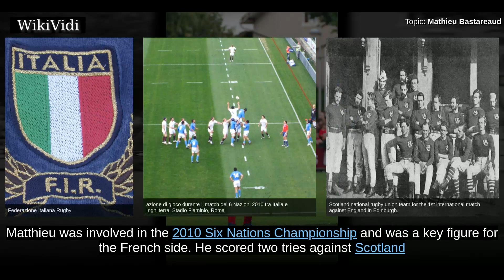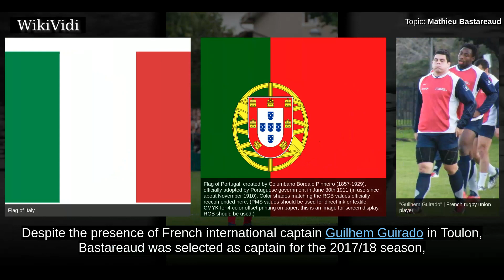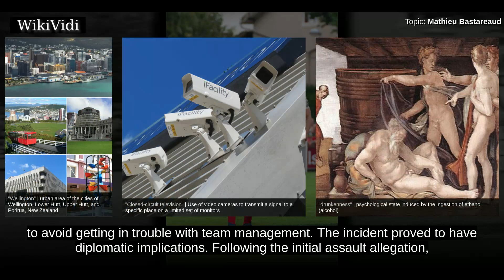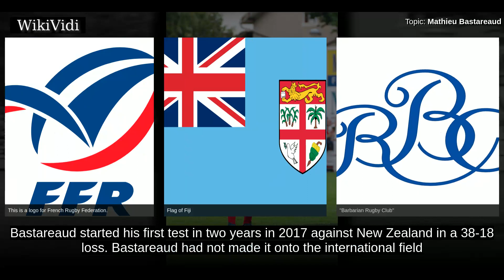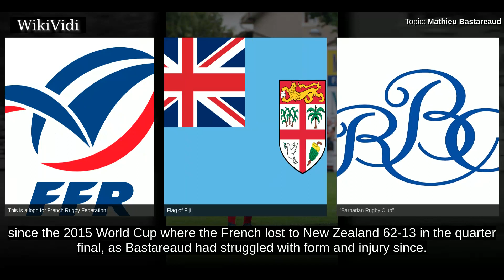MATHIEU BASTAREAUD - WikiVidi Documentary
Mathieu Bastareaud is a French rugby union centre who plays for Toulon.

Shortcuts to chapters:
00:00:16:  Stade Francais
00:01:11: RC Toulon

Copyright WikiVidi.